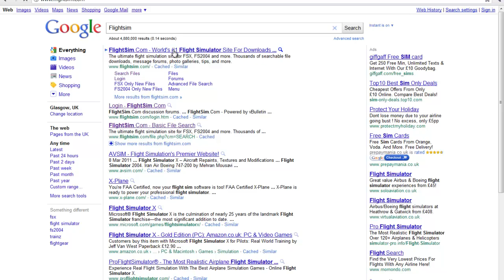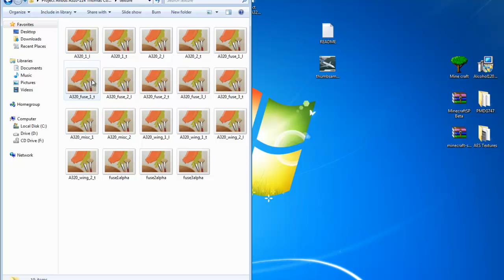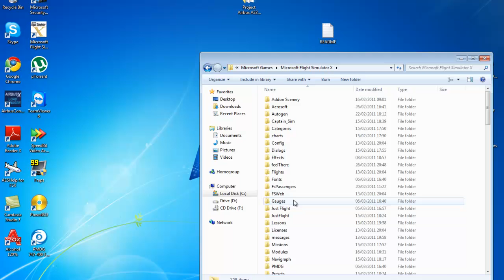How to make fs2004 stuff to work for Fsx